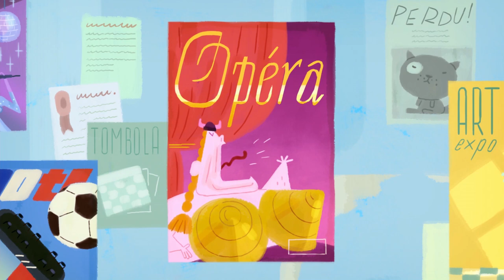Hubert & Takako - Play Ball (S01E29) - Full Episode HD